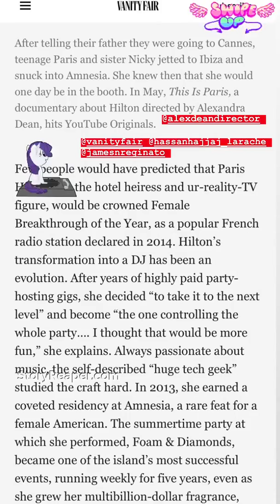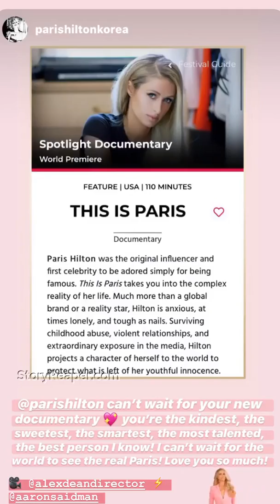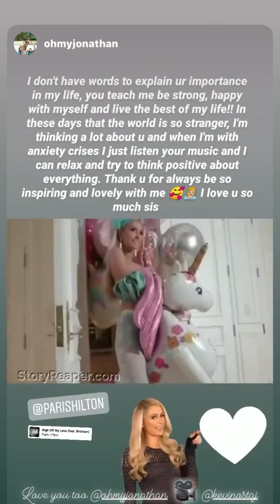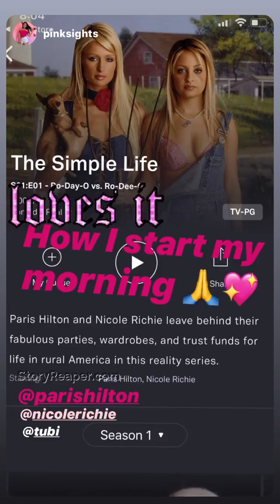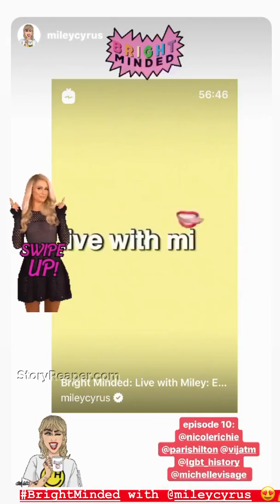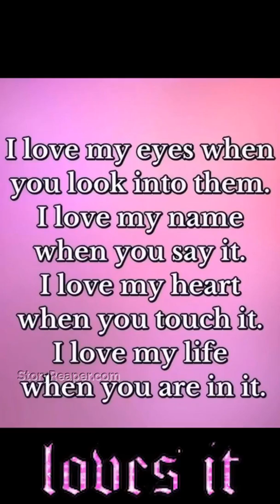Paris Hilton Instagram Stories Week of Mar 22 2020